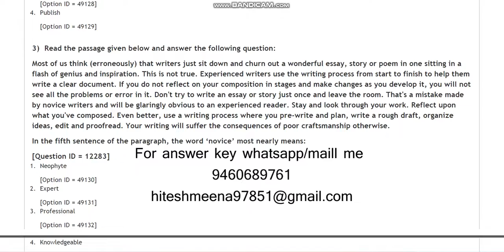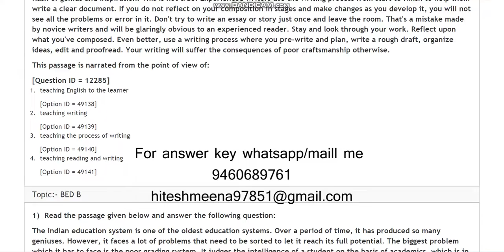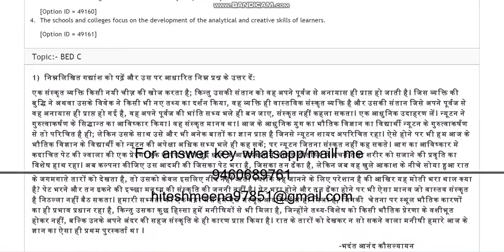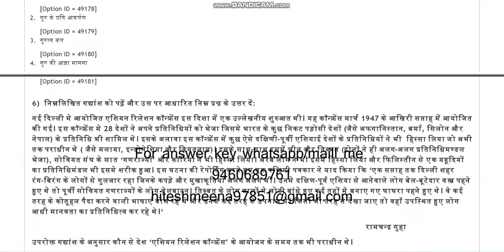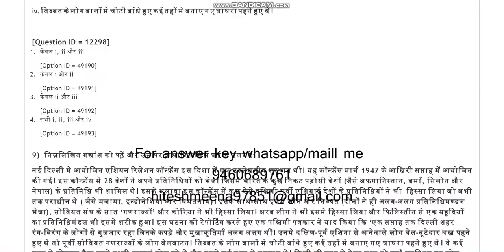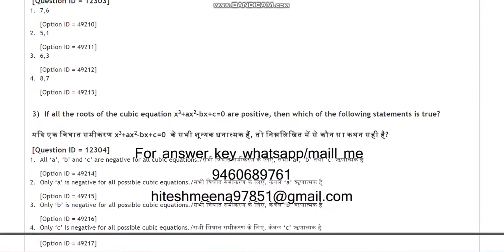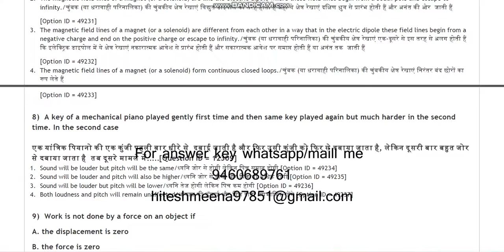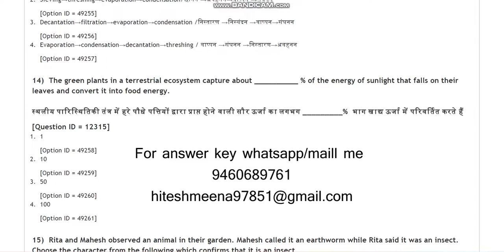DU BEd 2021 entrance paper by hitesh meena